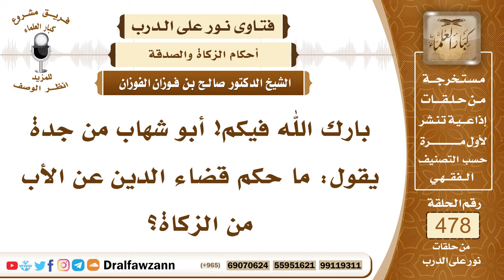6913- حكم قضاء الدين عن الأب من الزكاة - الشيخ صالح الفوزان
"6913- بارك الله فيكم! أبو شهاب من جدة يقول: ما حكم قضاء الدين عن الأب من الزكاة؟
الجواب: لا يجوز للابن أن يأخذ من زكاة والده، ولا يجوز للوالد أن يأخذ من زكاة ابنه، فتحرم الزكاة لعمودي النسب.
السيرة الذاتية:
للاشتراك في قناة الشيخ صالح الفوزان

14_ الشيخ محمد أمين الشنقيطي
يتيوب

15_سماحة المفتي عبد العزيز آل الشيخ
 يوتيوب

رئيس الفريق
لمشروع كبار العلماء